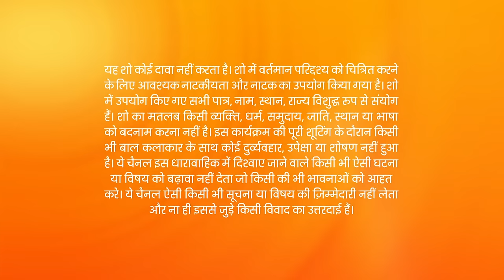Kumkum Bhagya - Hindi TV Serial - Full Episode 2170 - Shabir Ahluwalia, Sriti Jha - Zee TV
Prachi stops Rhea from leaving the house. Rhea shares her devious plan with Alia. Daljeet feels that Rhea and Alia are hiding something. Ranbeer calls Prachi his life partner in front of the guests.

Show Name : Kumkum Bhagya
Producer/Star Cast : Mugdha Chaphekar, Krishna Kaul, Rachi Sharma, Abrar Qazi.
Episode No : 2170